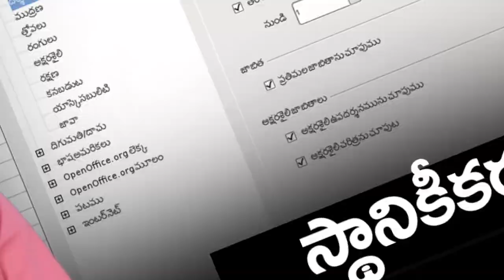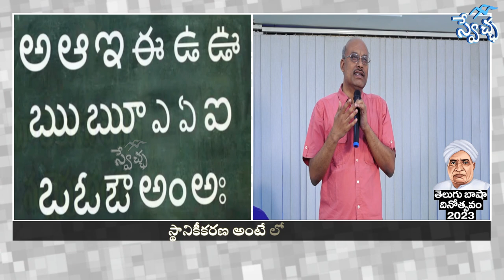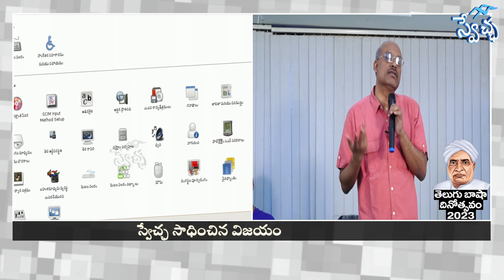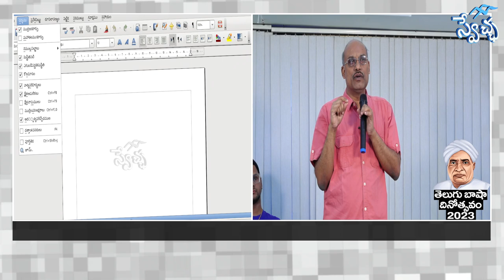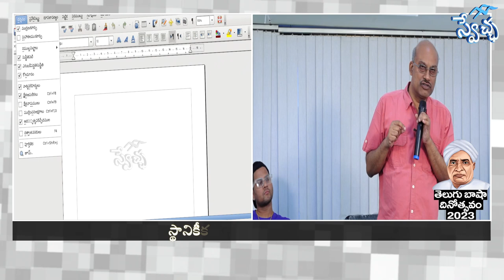తెలుగు భాషలోకి స్తానికీకరణ చేయాల్సిన అవసరం ఉంది